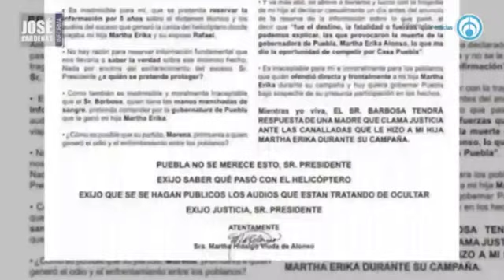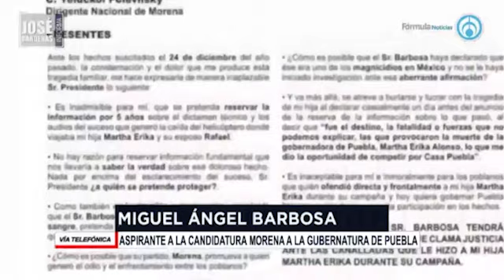Miguel Barbosa, aspirante a la gubernatura de Puebla, en entrevista con José Cárdenas informa